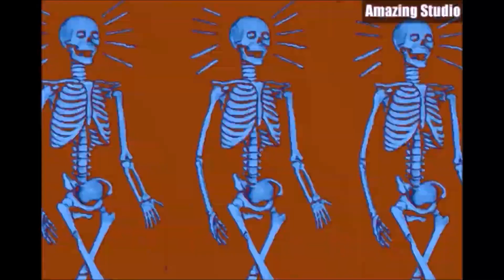Don Drummond & The Skatalites - Heavenless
Sensational instrumental old school Reggae-Song that make you move. Hope you enjoy the trippy video, folks.